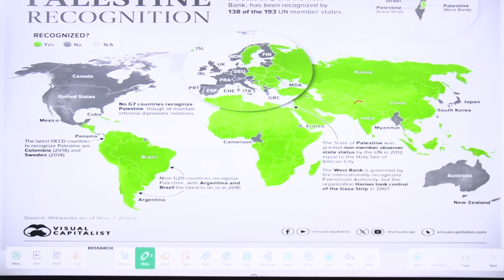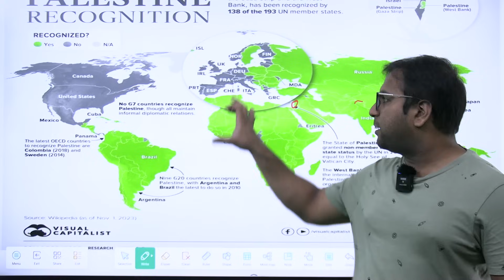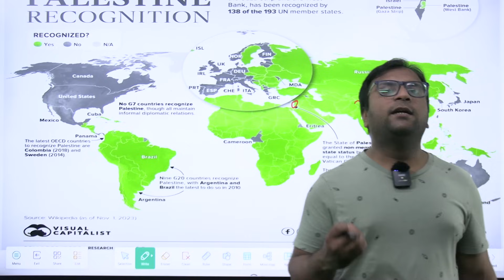US vetoes UN resolution backing full UN membership for Palestine